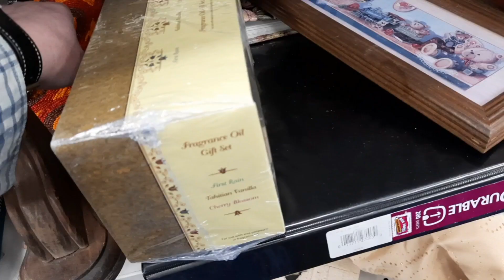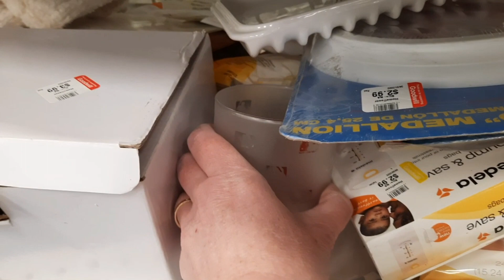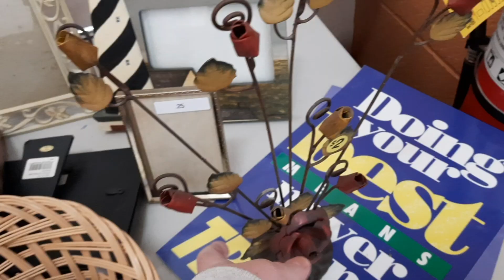Getting Ready to Hit the Road! - Shop Along With Me - Goodwill Thrift Store